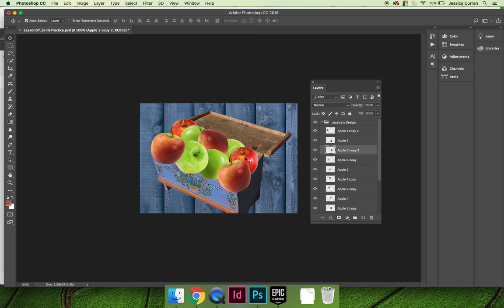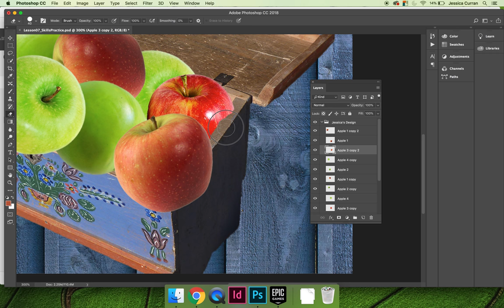ART 1280 – Lesson 07 Skills Practice (Video 07)